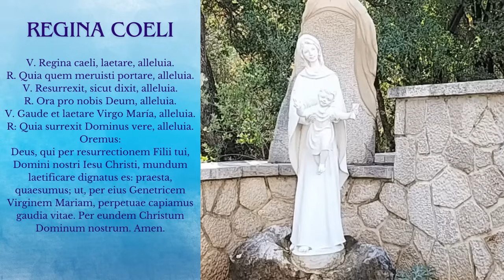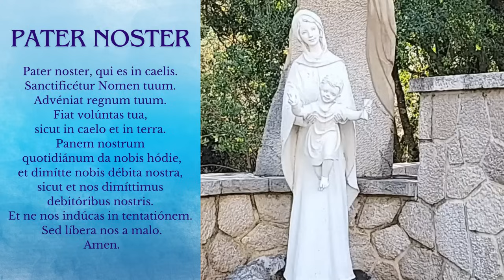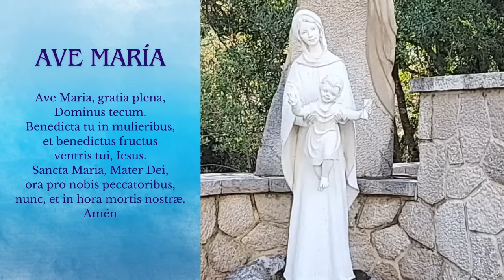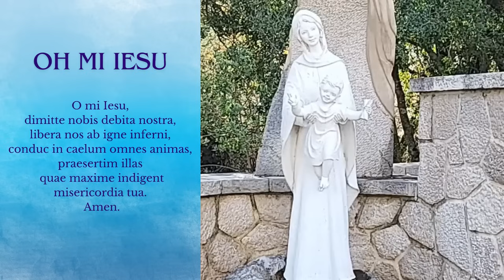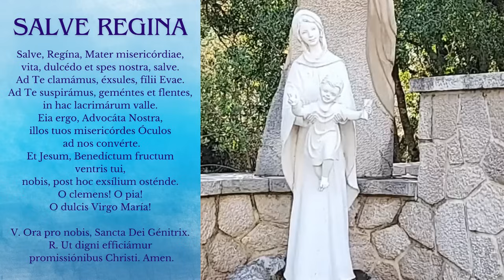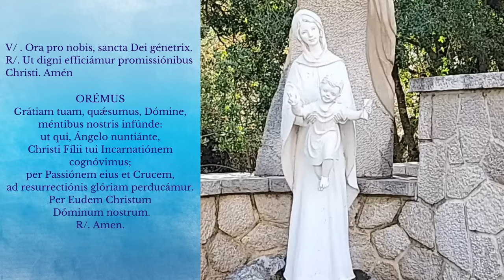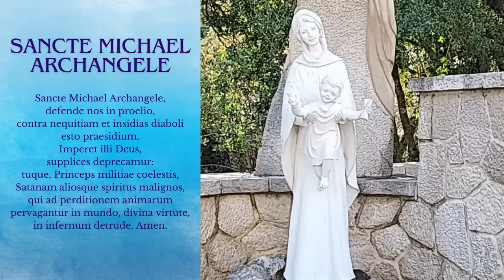EN VIVO SANTO ROSARIO DE HOY DESDE MEDJUGORJE LUNES 13 DE MAYO DE 2024